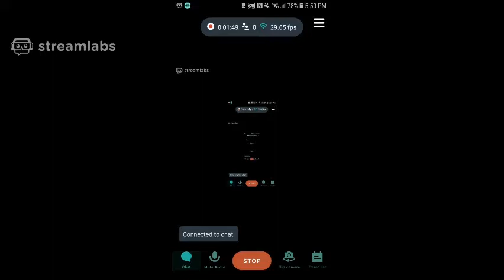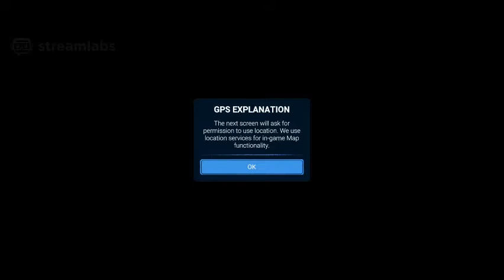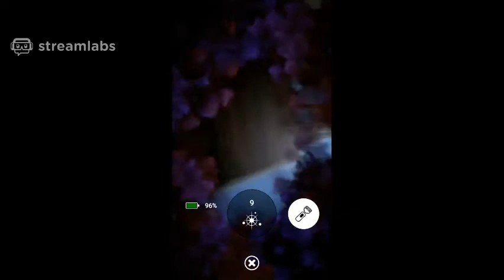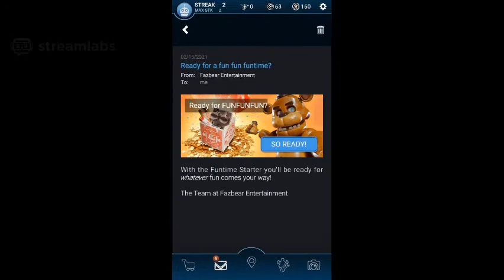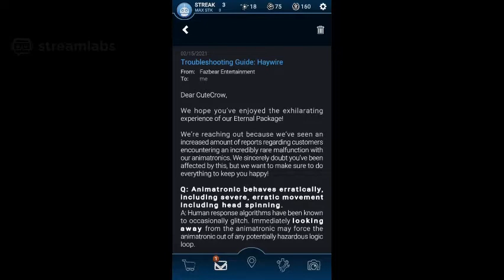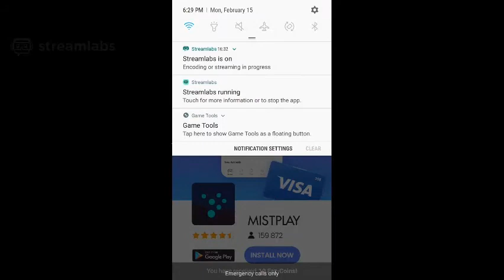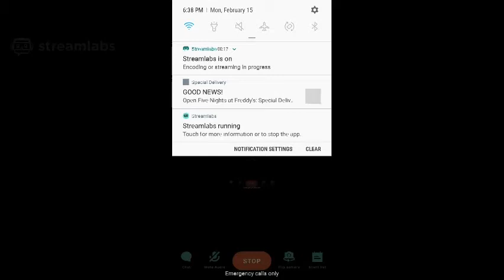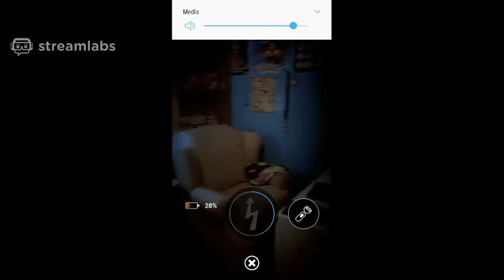The Fazbear Experience at Home | Five Night's at Freddy's AR: Special Delivery | TWITCH VOD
Decided to go live on twitch. It crashed like 7 times.

Enjoy some Minecraft and wanna see a lot of my stuff relating to it?
Join our very own server now! Where you can meet up with other fans and make new friends! or just talk to me every now and then!